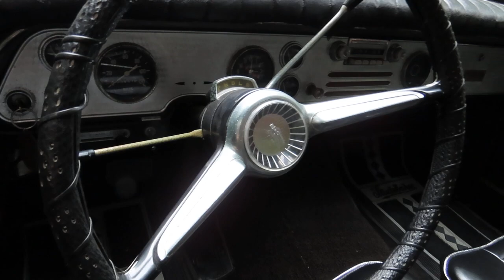1961 Studebaker Hawk